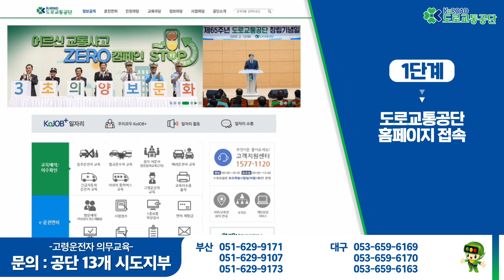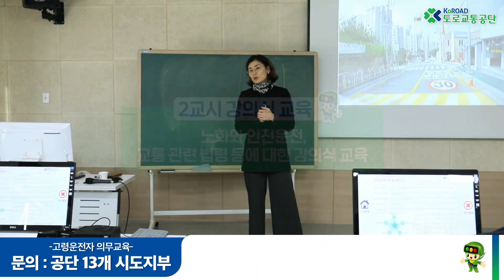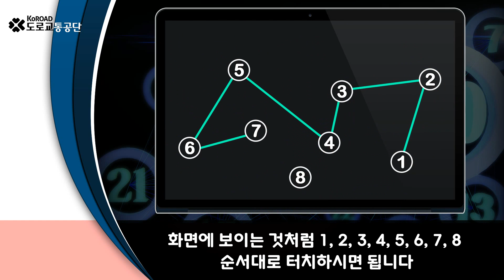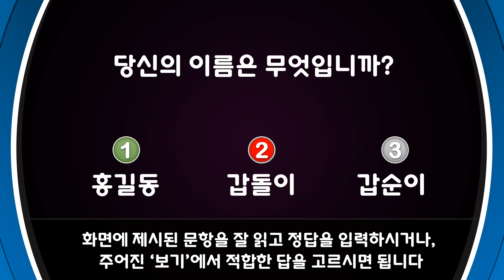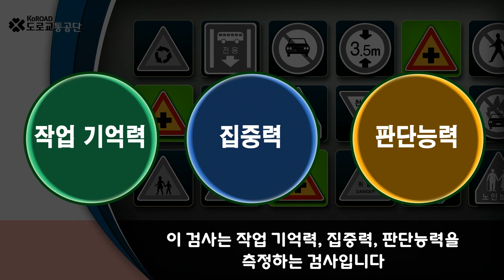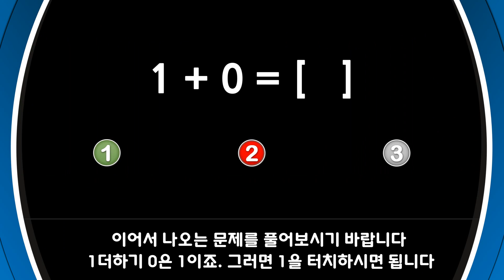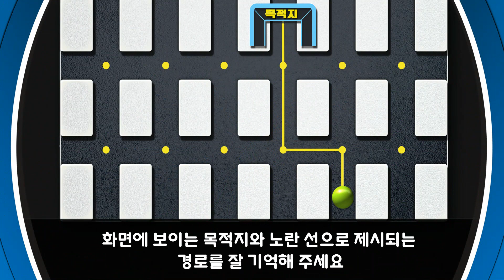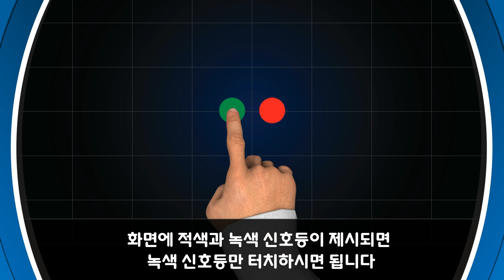고령운전자 의무교육, 그것이 궁금하다!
고령운전자 의무교육에 대한 모든 것을 알려드립니다!
접수방법부터 교육내용까지!
자세한 내용을 영상을 통해 확인해보세요!